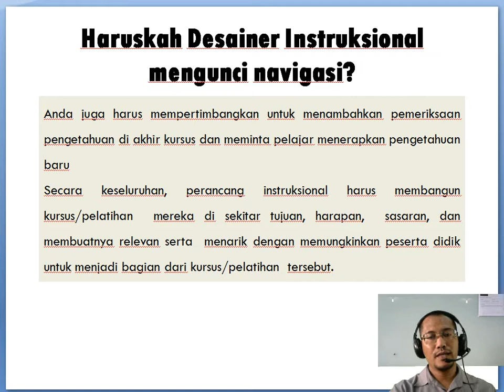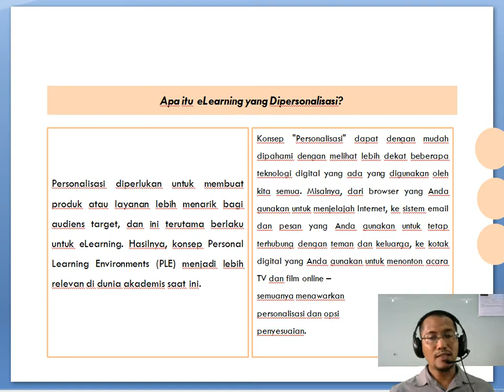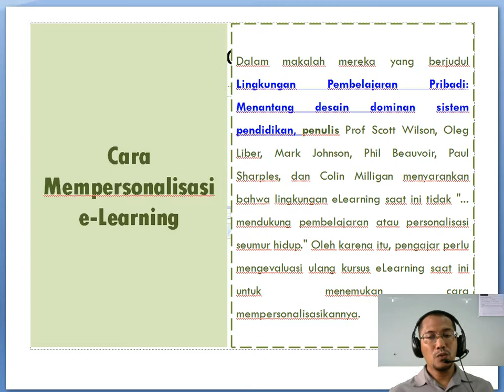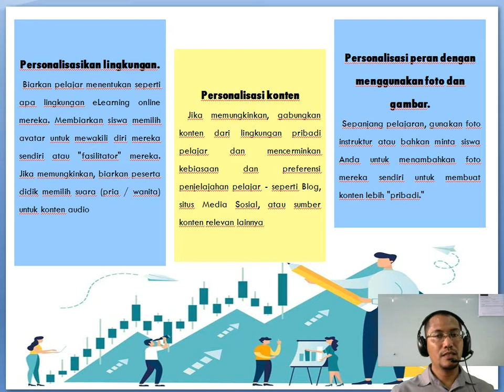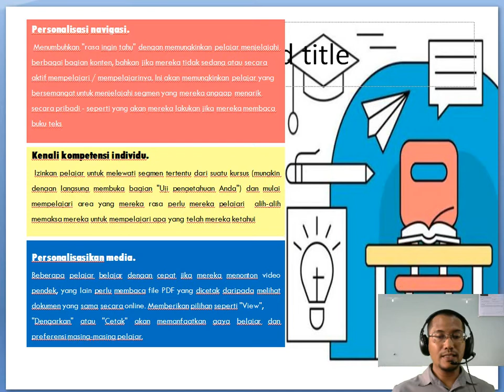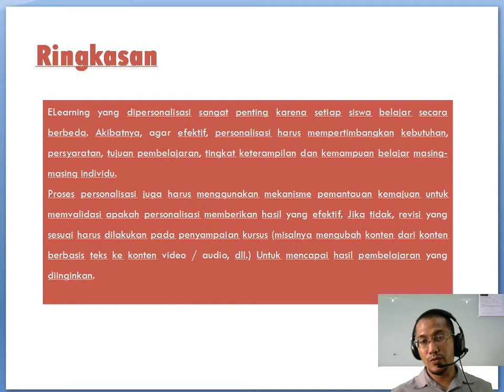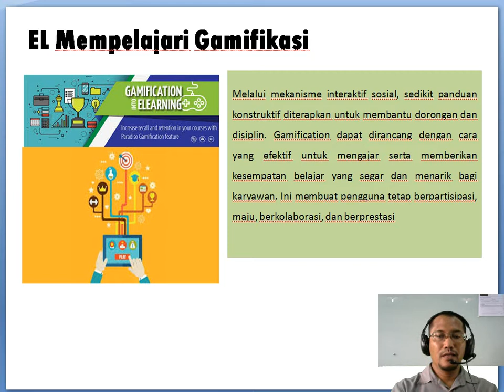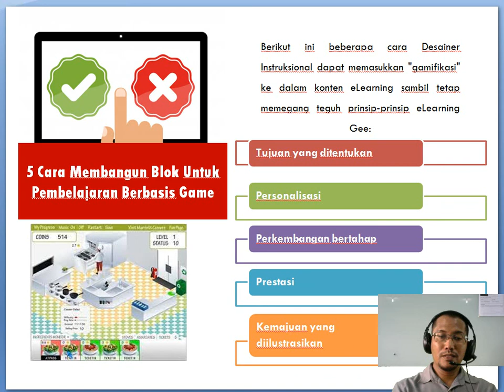Penggunaan Navigasi dalam Desain Instruksional